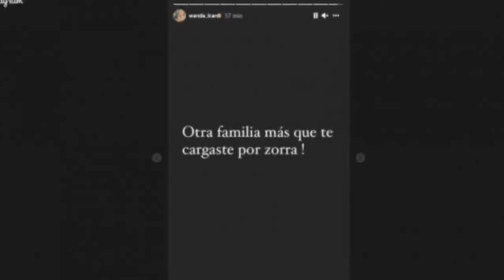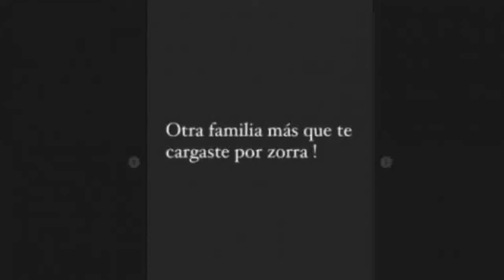La nouvelle insulte de Wanda Icardi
Mauro Icardi semble bel et bien avoir trouvé les mots pour retrouver grâce aux yeux de Wanda Nara, sa femme et accessoirement agente. Alors que cette dernière semblait déterminée à le quitter et à demander le divorce après avoir découvert des échanges de messages équivoques avec Maria Eugenia Suarez, une actrice et mannequin argentine, l’opération reconquête lancée par l’attaquant du PSG a porté ses fruits. Le buteur argentin pourrait d’ailleurs faire son retour à l’entraînement ce jeudi en vue du choc face à l’Olympique de Marseille, dimanche.   « Merci de continuer à croire en cette belle famille », avait-il notamment écrit, mardi soir, ajoutant le lendemain: « Serre-moi fort et ne me lâche jamais. » De son côté, Wanda Nara entretenait néanmoins le mystère et sa dernière publication sur le sujet, lundi, dans laquelle elle assénait « Je préfère ma main sans bague»,